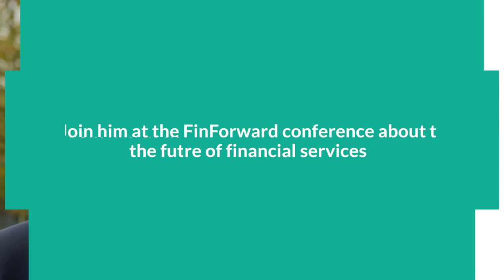Lars Hornuf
On 7th November Lars Hornuf will be speaking at FinForward in Hamburg, the exciting Fintech conference from the team of Germany’s biggest fintech event, Fintech Week.